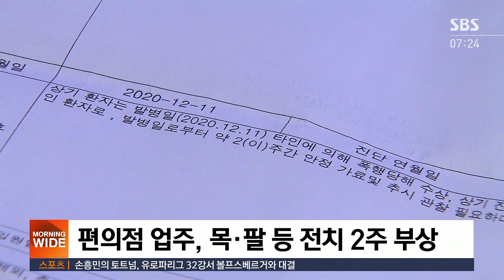턱스크 출입 거부하자, "네까짓 게 뭔데" 업주 폭행 / SBS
하루 신규 확진자가 1천 명을 넘은 요즘에도 여전히 마스크 실랑이 벌이는 사람들이 있습니다. 한 편의점 주인이 턱에만 걸친 마스크를 손님에게 제대로 써달라고 지적하자, 그 일행이 욕설을 하고 폭행까지 했습니다.
조윤하 기자가 보도합니다.